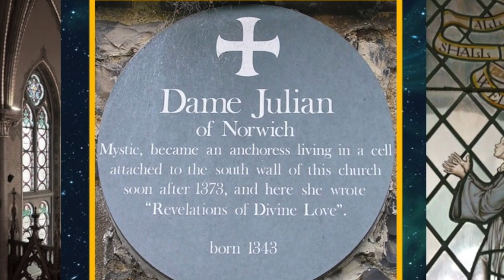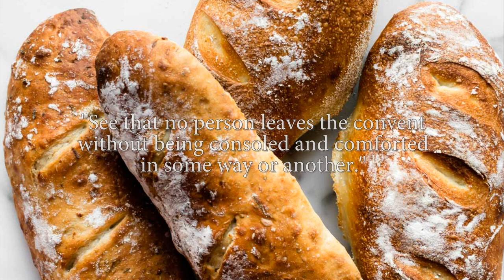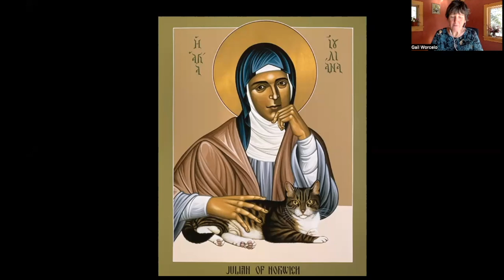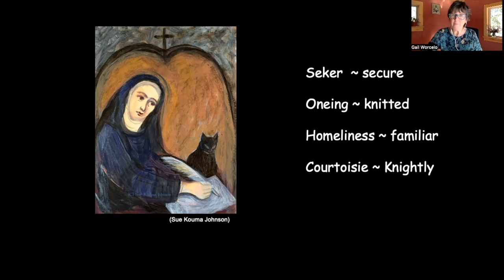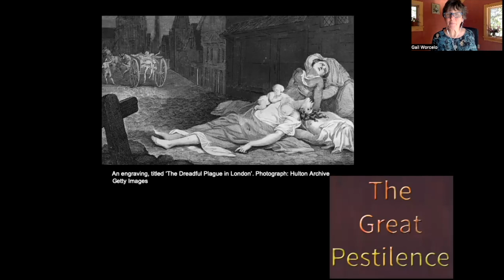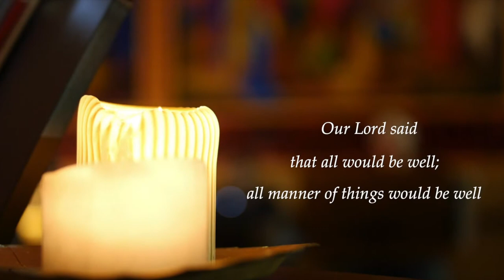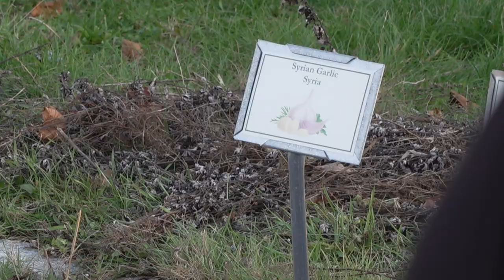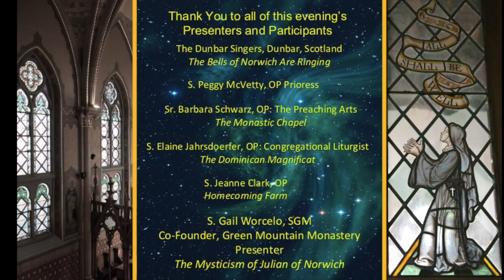The Cloister Contemplation and the Cosmos